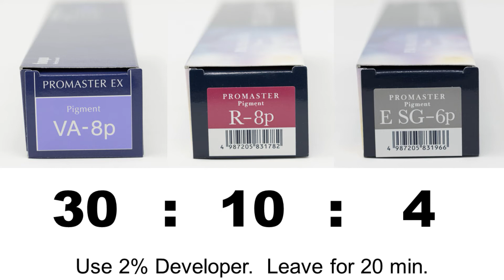Promaster Recipe - Vol. 41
In Vol. 41 of our recipe series using the new PROMASTER, we created a 'Smoky Lavender'!  Please use this recipe as a reference point for your salon work!

プロマスターレシピ第41弾です。カラー剤の使いこなしの参考にしてください。